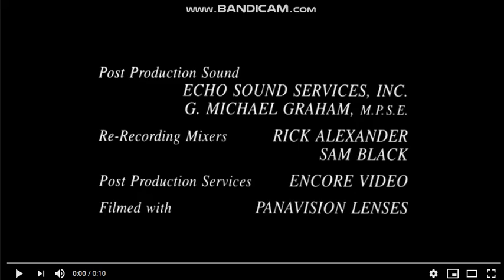Proud Mary Entertainment/Stephanie Germain Prods./Columbia TriStar TV/Sony Pictures TV (2001/2002)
Taken From "The Princess and the Marine".